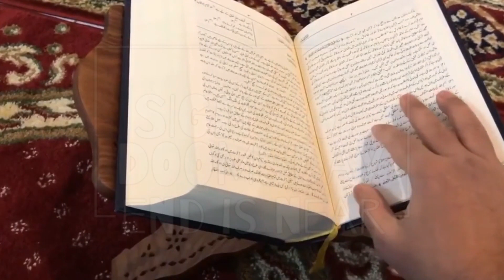Qayamat Ki Nishaniyan - Chapter: 1 | Signs Of Doomsday | Urdu / Hindi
This is the first chapter in our series "End Of Times". This series is completely based on the seeking of Quran of Hadiths. The Chapter 1 is the introduction of this series. In Chapter we'll discuss the Hadiths in which Holy Prophet (S.A.W) talked about the Fitna's that arrive before the Hazrat Mahdi.

Share | Like | Comment | Spread | Love

Title: Qayamat Ki Nishaniyan - Chapter: 1
Series: Signs Of Doomsday
Voice: Safwan
Presented by: Signs of Doomsday

Qayamat

High Quality Mic Dual WorkingBattery Time 4 To 5 Hours In Single ChargeSensor TouchAnti Noise CancellationProduct Code: MZ3000024BSA

Product Code: MZ3000024BSA